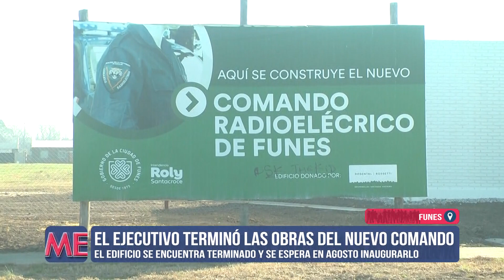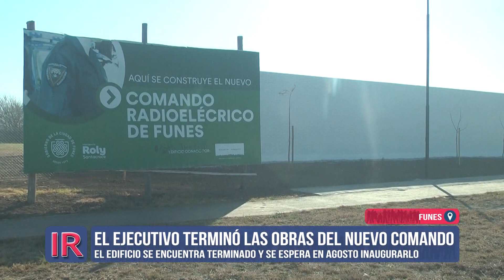Buscan inaugurar el nuevo Comando Radioeléctrico de Funes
La concejala de Funes Adriana Arce señaló que se encuentran trabajando en todo lo pertinente para lograr la inauguración de la nueva sede del Comando Radioeléctrico.